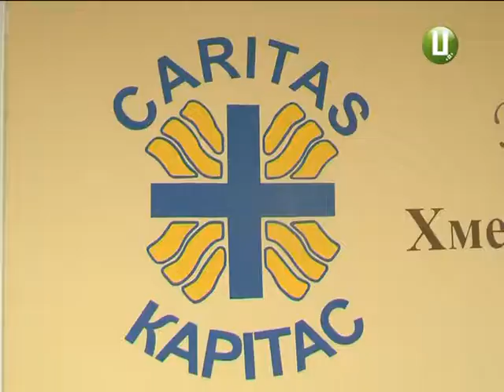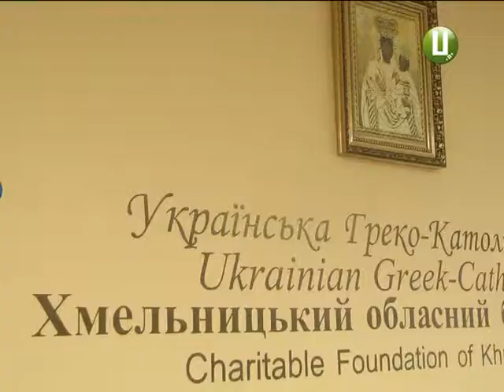Більше 30 подільських родин отримали великодні дарунки від «Карітасу»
Більше трьох десятків подільських родин отримали великодні дарунки. В обласному благодійному фонді «Карітас» багатодітним і малозабезпеченим сім’ям, переселенцям і іншим родинам, які опинилися в кризових ситуаціях, вручили продуктові набори до свята. Подробиці - далі у сюжеті